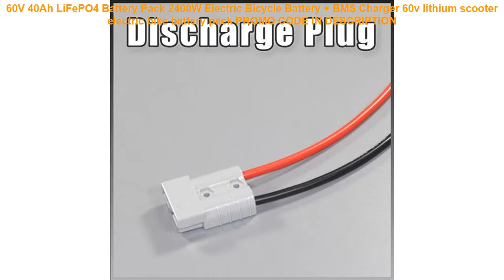Cheap 60V 40Ah LiFePO4 Battery Pack 2400W Electric Bicycle Battery + B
60V 40Ah LiFePO4 Battery Pack 2400W Electric Bicycle Battery + BMS Charger 60v lithium scooter electric bike battery pack
Ebike battery 48v 40ah 2000w 18650 bafang battery 48v electric bicycle Lithium battery pack with charger BMS For Samsung cell =
SEMA High quality 14 inch carbon bicycle wheels 30 mm width/depth 3k surface 120mm rear hub carbon wheelset super light =
New X-Front brand 26 inch 21/24/27 speed carbon steel mountain bike disc brake bicicleta downhill MTB bicycle =